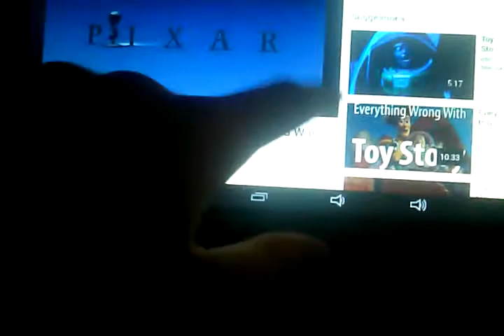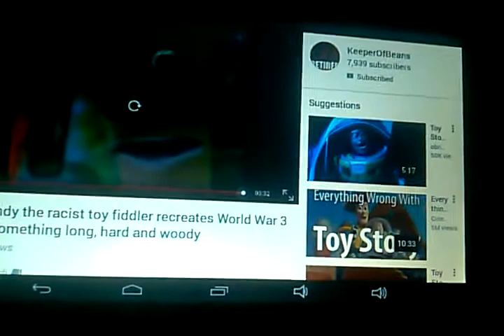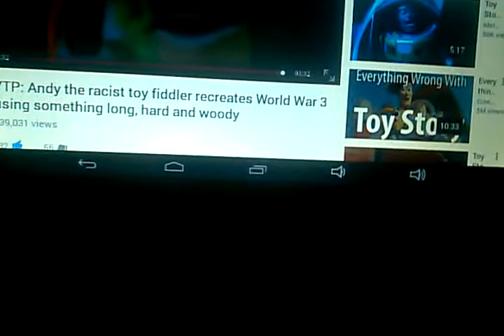Reaction 76:Andy The Racist Toy Fiddler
I react to the andy the racist toy fiddler recreates world war 3 using something long hard and woody youtube poop